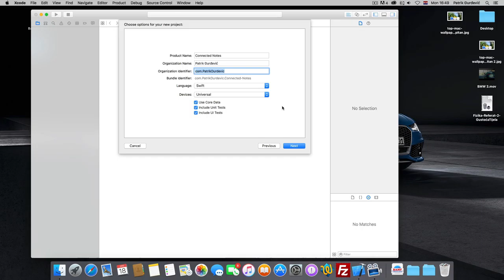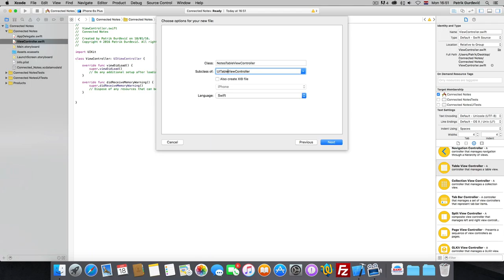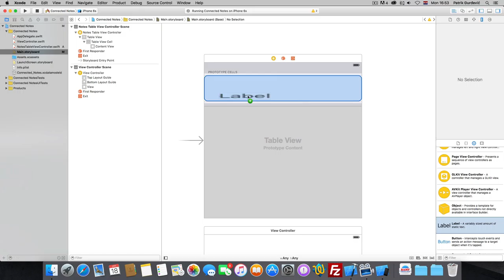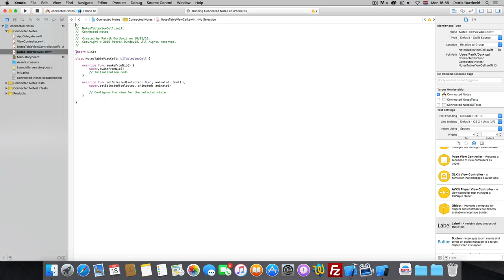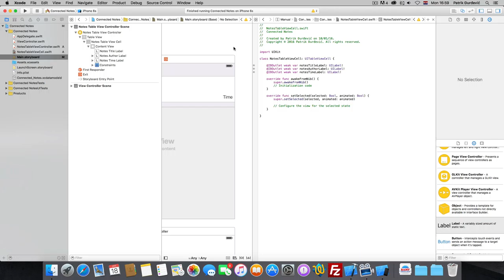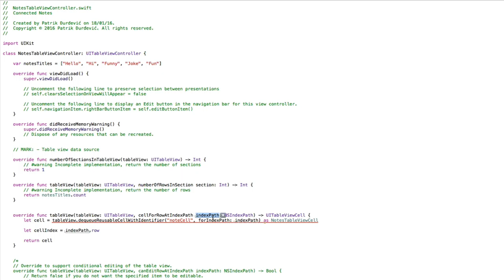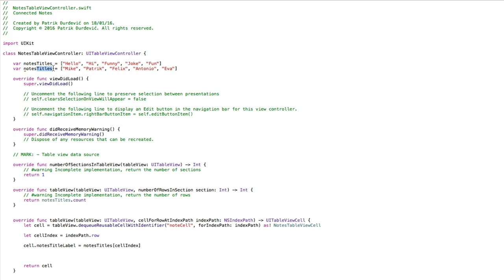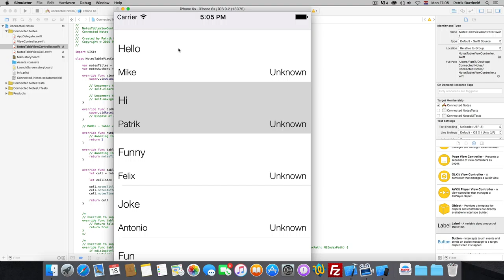[iOS/Web]Connected Notes Project Episode #2 - Xcode project & Custom UITableView cells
Hi guys,
Today we are creating Xcode project and custom cells in table view

Should I do not so important parts of project on live streams(like design of web/iOS/android, it will be fun, you will be able to recommend me thing I should implement in design)?

Schedule:
1 video per week,
At friday at 21:00/9:00 PM CET(Central European Time)

Video / Audio Quality:
Quality: Apple ProRes 422